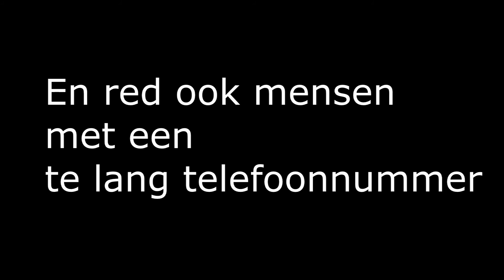Sniper Elite V2 Episode 8 Straatgevecht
Check ook de beschrijving :)
We zitten nu in de 2e  week van het uploadschema